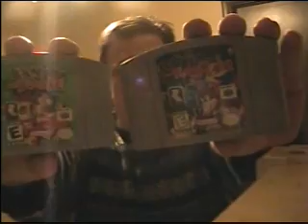HUGE THANKS Vozige and 10aslan !!!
And to everyone who made offers.  I can't express my gratitude in any way even remotely close to the way I wish I could.